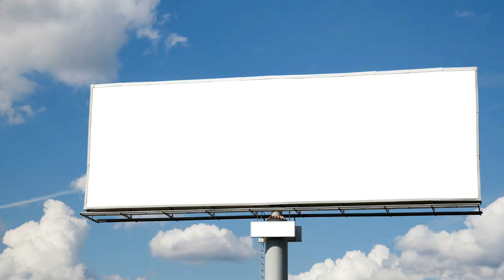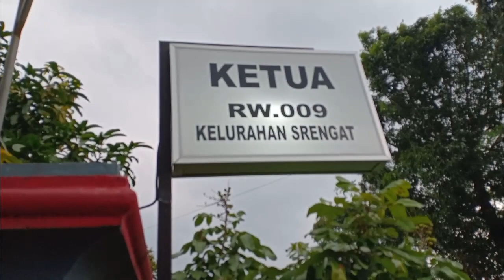Taman Anggrek Milik Bapak Haji Mala; Ketua RW 009 Kelurahan Srengat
Taman Anggrek ini beralamatkan di RW 009 Kelurahan Srengat, tepatnya traffic lamp Srengat ke utara menuju SMP Negeri 1 Srengat, masih laju sedikit ke utara lagi ada perempatan belok ke barat kira-kira 100 m ada name board Ketua RW 009 Kelurahan Srengat, itulah rumah beliau Bapak Haji Mala